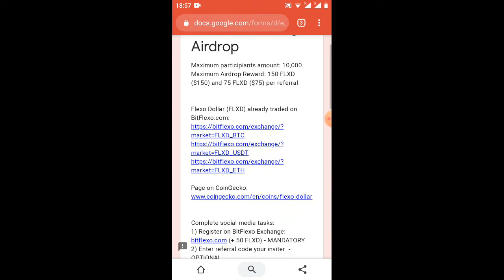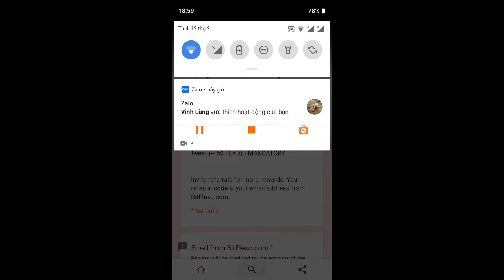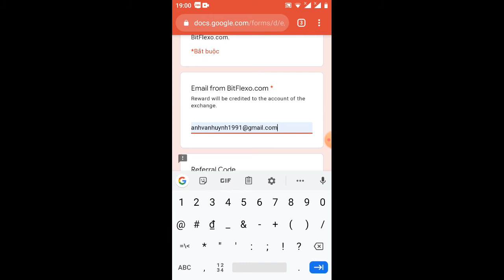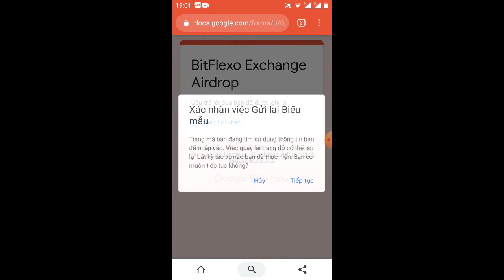hướng dẫn nhận 150FLXD =150$ sẽ lít trên sàn coingecko(adrop)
Link ĐK sàn

ma giới thiệu= KGRIMM